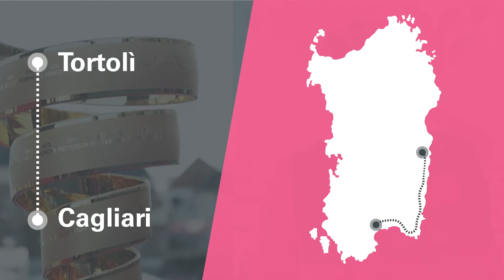Enel Energia - Giro d'Italia Presentazione tappa 3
Giro100: Giro d'Italia Tappa 3, Tortolì-Cagliari
148 km di passione e fatica, chi indosserà la Maglia Rosa oggi? La terza e ultima tappa in Sardegna raccontata da @MarinoBartoletti. Segui i Racconti nel Giro con entranegiro, energia al 100x100